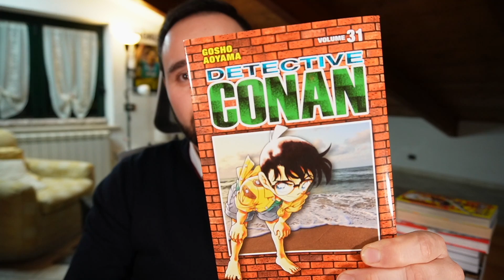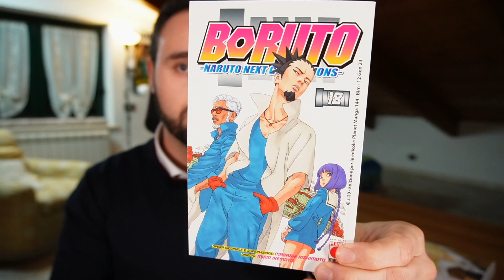Acquisti MANGA di GENNAIO | Parte 1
👉🏻 Fumetti e libri che acquisto su Amazon ⤵️